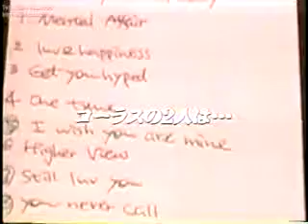Yumika Parsley on TV Asahi (Japanese major network) Episode 3 part 2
P.Riot aka Yumika Parsley on TV Asahi documentary program called "I'm". Aired in Feb '00 in Japan.